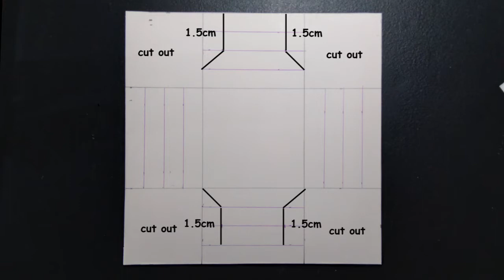How to Make Shadow Box Frame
In this video, you will learn how to make a box shadow frame using paper.